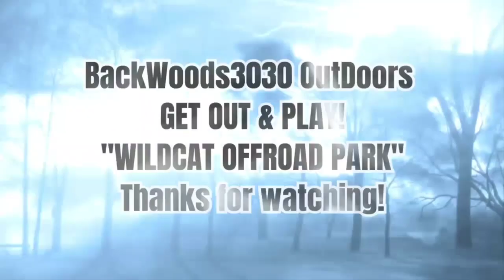WILDCAT OFFROAD PARK in East Bernstadt, Kentucky.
Wildcat Offroad Park in East Bernstsadt, Kentucky.  The footage I managed to save.